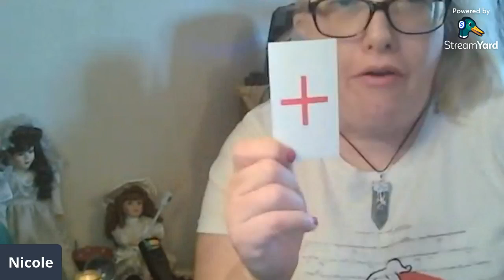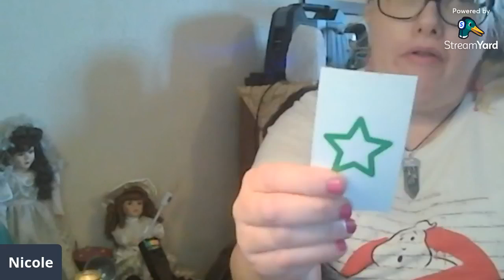Recorded: FB Live Mini Radings!